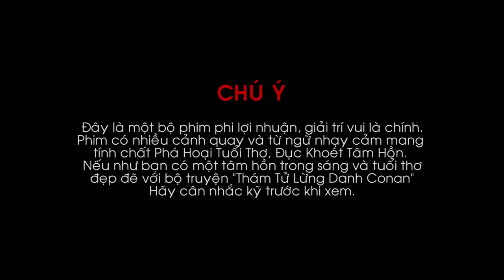Thám Tử Lừng Danh Conan Parody - Shinichi Trở Lại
Một tác phẩm bựa với sự kết hợp giữa Peace Walker, 102 Production và Phở Đặc Biệt

Phillip Dang ( Mori )
Phở Đặc Biệt ( Phóng Viên )

Vinh Râu.

Kịch Bản: Vinh Râu, Eight.D
Âm Thanh:
Tiến Hayat, Hiếu
Quay Phim: Duy Hoàng Đỗ
Dựng Phim: Yundo
Sản Xuất: Peace Walker